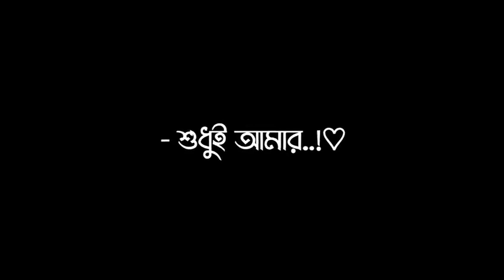Mitthe Song Lyrics (Mithye) Tanveer Evan🖤blackscreen lyricvideo m মিথ্যে তার ভালোবাসার🖤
Mitthe Lyrics Is Bangla Song. This Song Is Sung By Tanveer Evan. This Song Lyrics Created By Tanveer Evan.